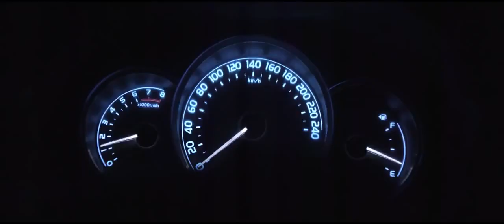Uber PSL TVC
Director : Soheb Akhtar
Voiceover : Ali Hayat